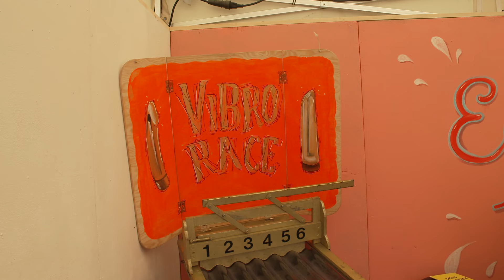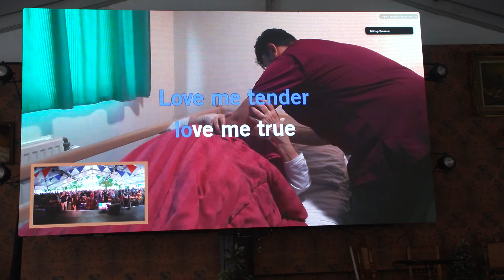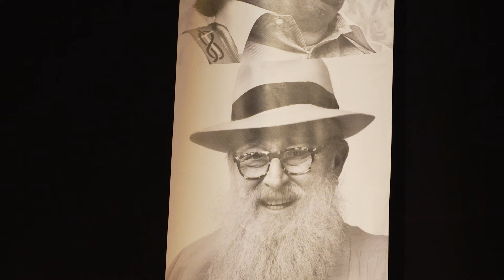Gentse Feesten magazine dag 5 - AVS